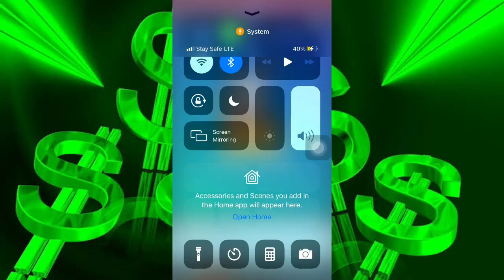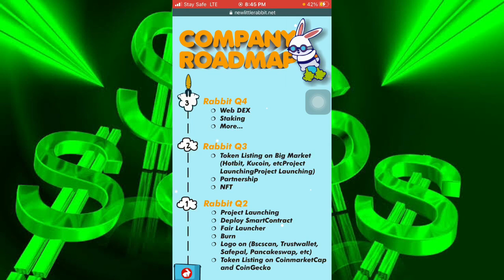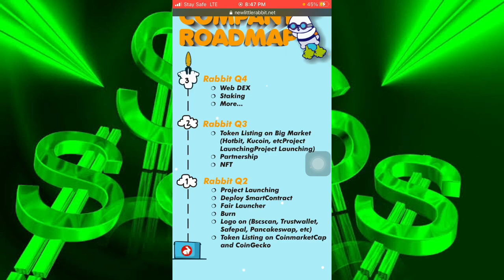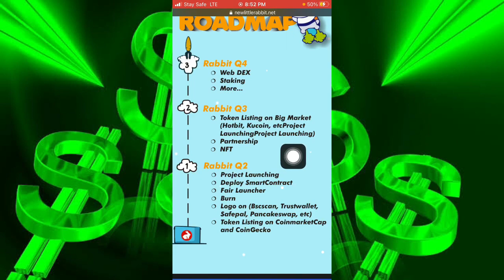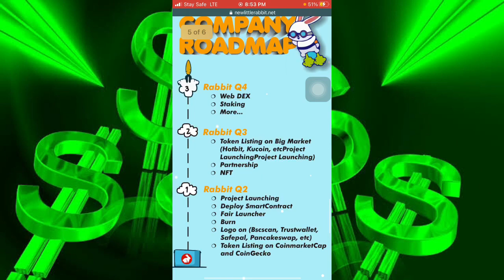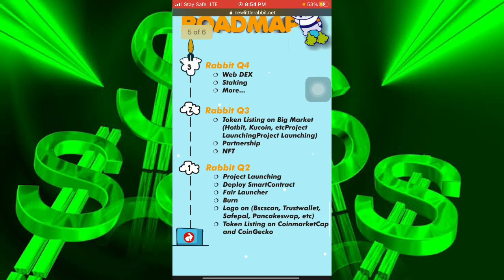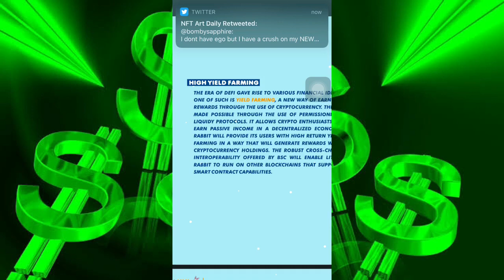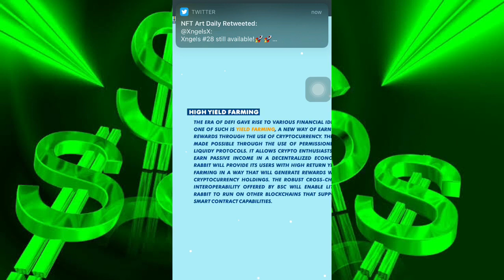Little Rabbit Token - Why you should invest in little rabbit token +50000%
Trust Wallet: Nft Tokens, Shitcoins, Any Type Of Crypto, Or Tokens -How to buy new little rabbit token

How to buy safemoon (safemoon) on Pancakeswap | The Next Safemoon?

All coins I’ve recommended on this channel are coins I’ve seen results by holding and trading on ‘em so I strongly believe that you’ll see more positive results by buying, or holding it.

Thanks for the love guys... expect giveaway as we celebrate 1kvsubscribers so I can show you guys some love  ❤️